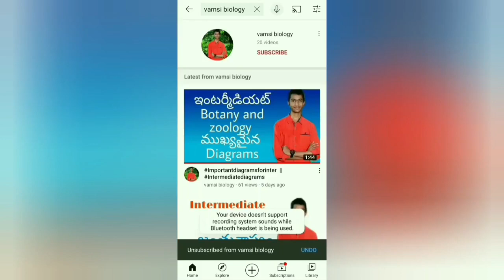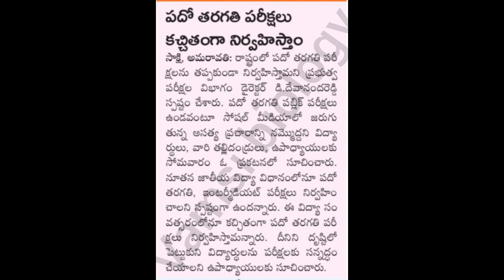ap 10th public exam date 2024 | ap 10th class exams latest news 2023 | ap ssc exams 2023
✨Tags ✨

10th class exams 2024 ap
ap ssc exams 2024
ssc exams 2024 ap
 ap 10th class public exam model paper 2024
ap 10th class public exam 2024
10th public exam model question paper 2024
ap 10th class model question paper 2024
10th class public exam 2024 ap
ap 10th class exams latest news 2024
10th class exams 2024 ap
ap 10th blue print 2024
ap 10th class maths public exam model paper 2024
ap 10th class social public exam model paper 2024